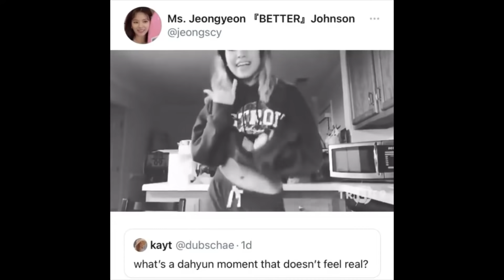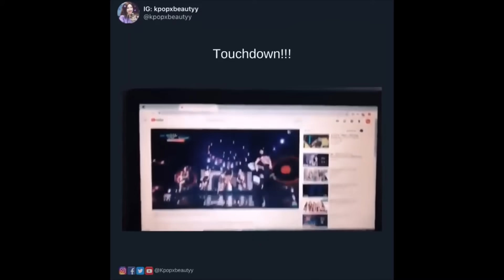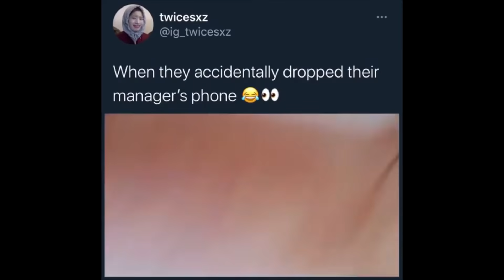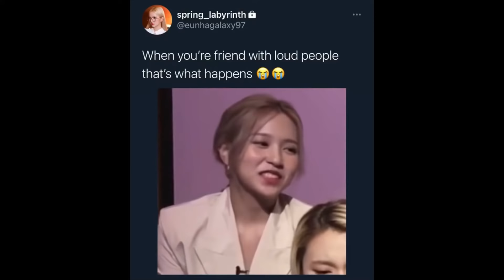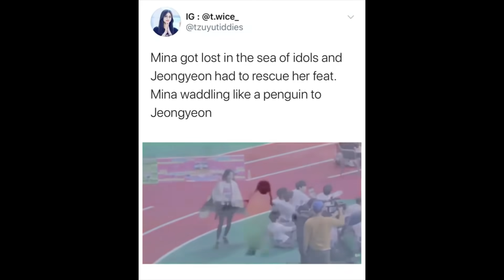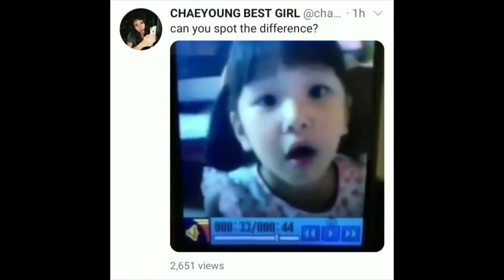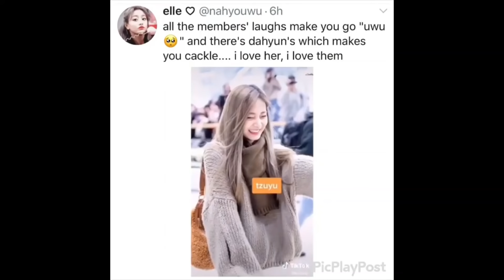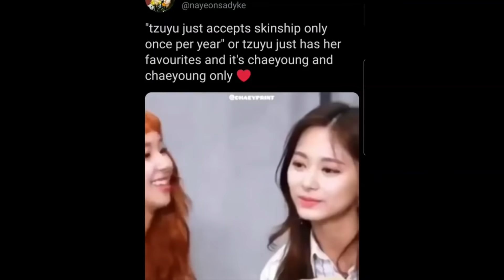twice memes that explains WHY WE STAN QUEENS ✨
Have an idea and want me to do it?